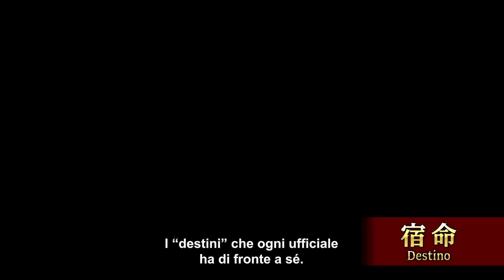ROMANCE OF THE THREE KINGDOMS 8 Remake | Primo trailer | PS5, PS4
Teatro di guerra, un dramma senza fine.
ROMANCE OF THE THREE KINGDOMS 8 Remake si basa su ROMANCE OF THE THREE KINGDOMS VIII with Power Up Kit. Potrai scegliere di giocare con un qualsiasi ufficiale e in uno qualsiasi degli scenari storici inclusi nel gioco. Inoltre, una grafica tutta nuova e aggiornamenti di sistema del gioco rendono quest'ultima aggiunta degna dello storico e rispettato marchio di KOEI TECMO.

*Immagini tratte da una versione in via di sviluppo.